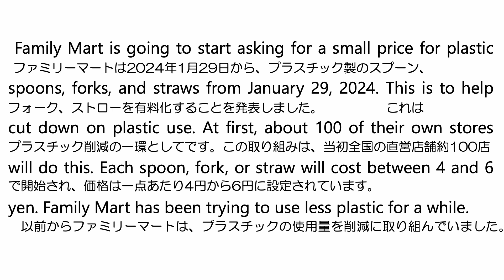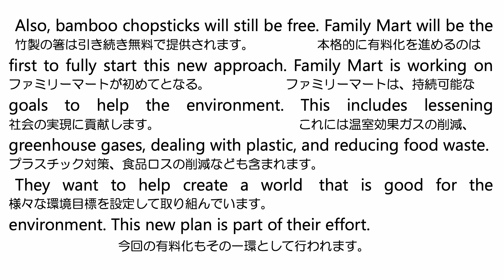【英語ニュース_017】リアルなニュースでリスニング力を強化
えいごの学び場 | English Learning Support Center へようこそ

🔽🔽動画の活用及び勉強法🔽🔽
リアルな日本のニュースが英語で放送されます。
２回放送された後に、原稿・日本語訳が表示され、もう一度放送されます。１回目で聞き取れることを目指しましょう。

リピーティング、シャドーイング、ディクテーションなどを行い、リスニング力を向上させましょう！

▶️中学生・受験生必見❗️英語力を高める練習問題集【再生リスト】